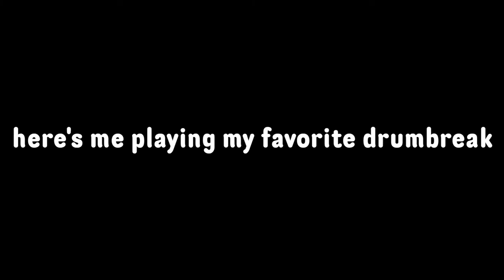What is thedrumroom (podcast) ?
Deity Mic

ND Filter